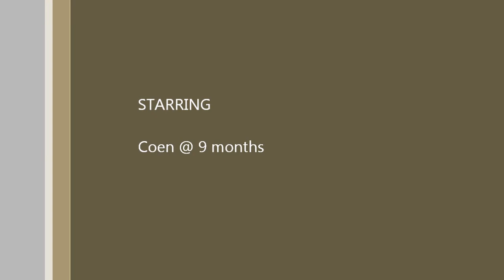Coen playing with water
Coen @ 9 months, playing at the pool.